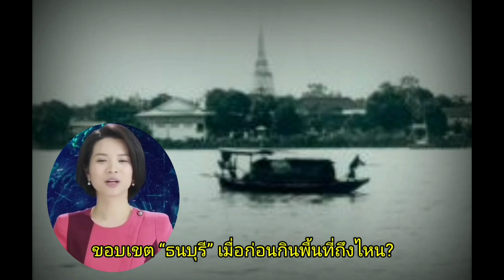ขอบเขต “ธนบุรี” เมื่อก่อนกินพื้นที่ถึงไหน?